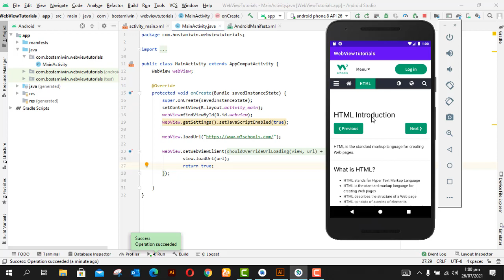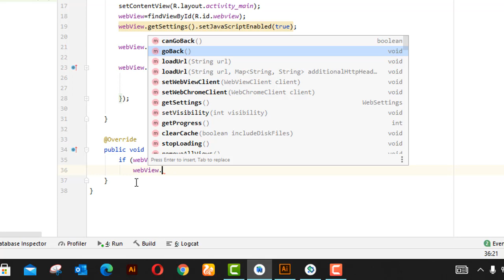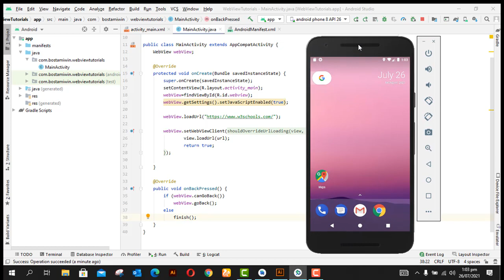webview back button android studio | webview back press android bangla